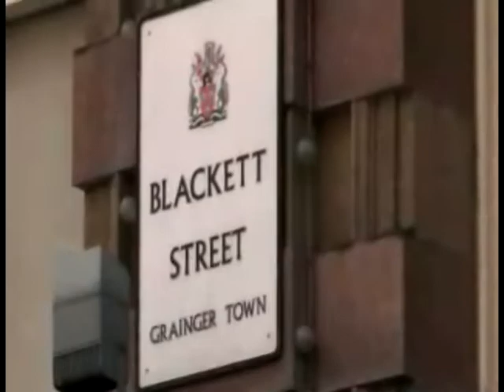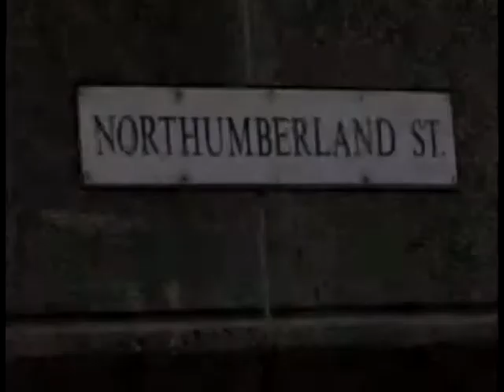BLURB corporate gig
the 02 company put on the newcastle gig when BLUR reformed. amongst many promotions for it (free tickets, cd's and so on) we were asked to busk outside and inside 02 shops and outside the gig. we got to see the gig and meet blur-who were very complimentary about us (see our website for photo of us with damon). we also stood in for blur on a  'rock band' computer game.